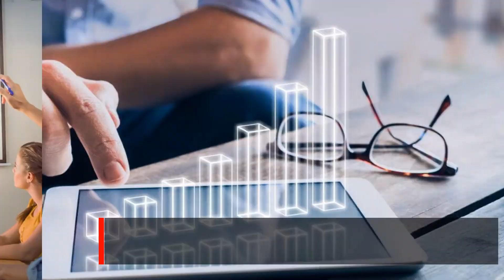Reading PA Professional Digital Marketing Agency Consultant Services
Are you looking for a trusted digital marketing specialist?

Website design, SEO, online advertising, content & email marketing – we got you covered.

BANIDA Digital is a unique marketing agency that offers professional digital solutions to small local businesses.

Our consultants can develop or completely transform your online marketing strategy to deliver the best ROI.

Take your overall profitability to a new level with a competitive, innovative & effective marketing strategy.